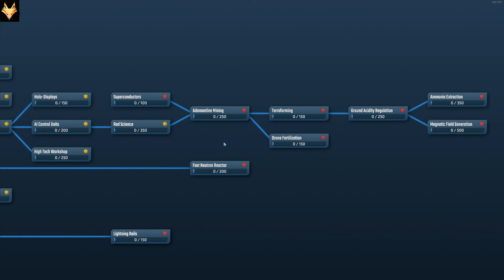InfraSpace, Lets go Big! ep 8. is130k possible?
A brand new lets play for InfraSpace, in which we will be going BIG!
Big Population, Huge Industry and General efficiency stuff.